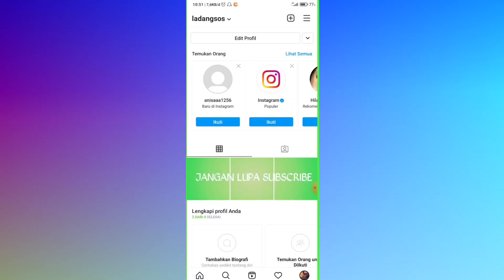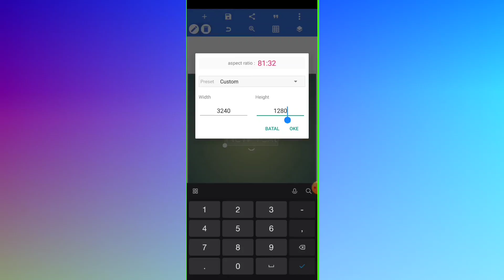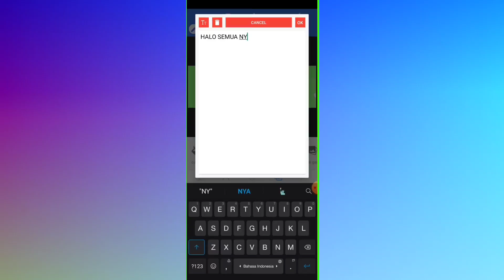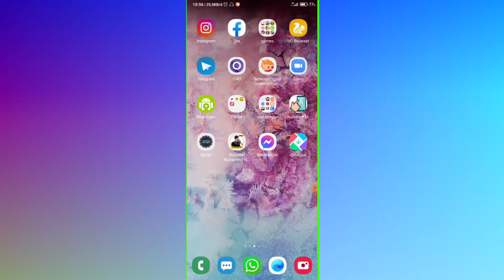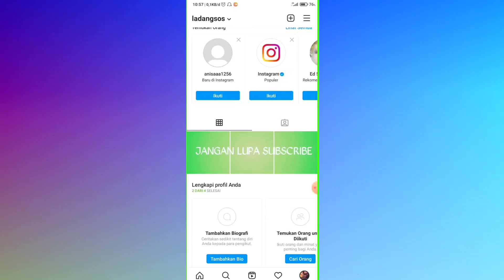Cara Membuat Puzzle Feed Instagram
Hay kawan kawan kali ini kita akan memberikan tutorial cara membuat puzzle feed di instagram anda agar lebih keren mari kita simak videonya ya.